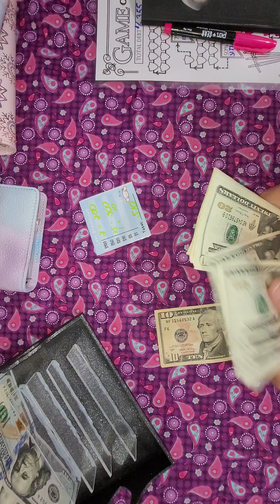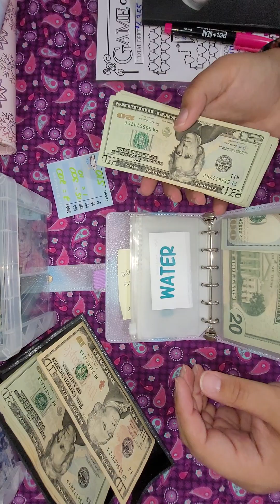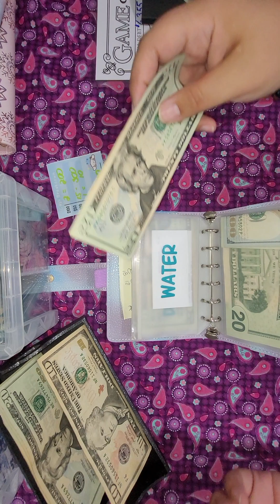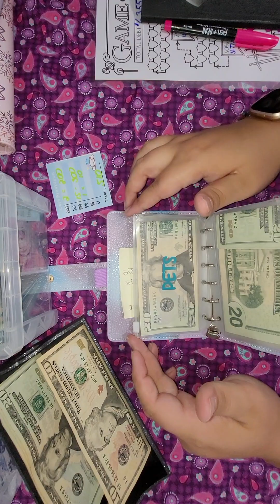cash stuffing $510. single income on a budget